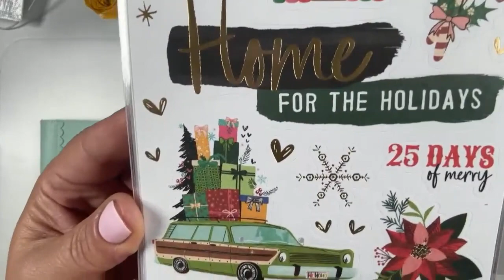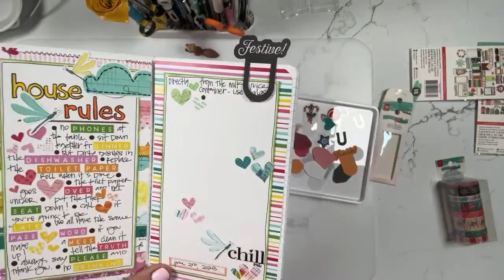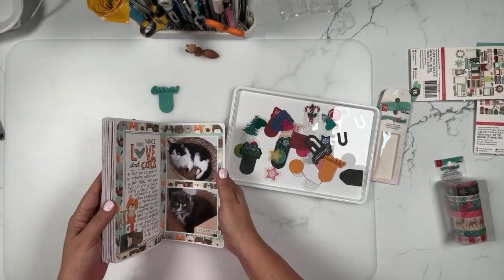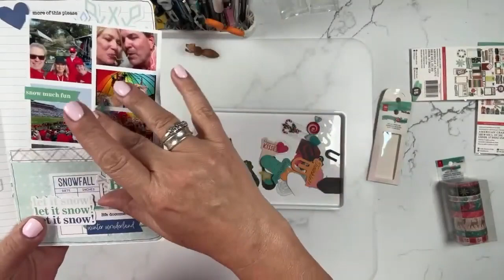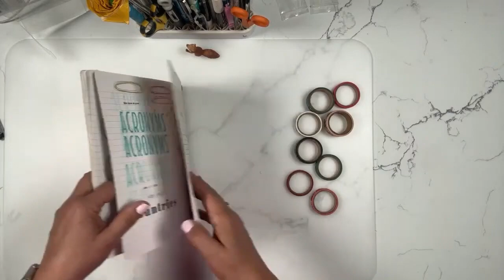Peppermint Kisses - Vicki Boutin | Unboxing | Layle By Mail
The Peppermint Kisses Collection designed by Vicki Boutin is a stunning collection in bright colors and fun designs.

Perfect for Traveler's notebooks, journals, cards, and so much more.